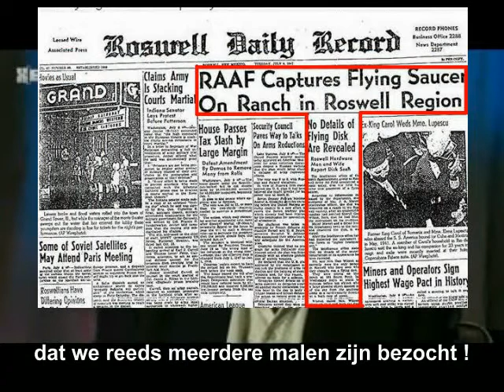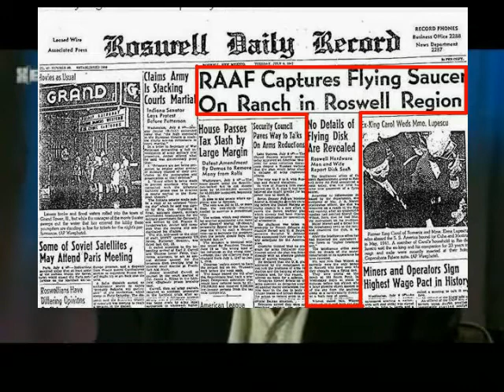UFO Astronaut Confession - part 1 of 3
- Astronauten bekennen dat ze tijdens hun vlucht iets onaards hebben gezien.
- Astronauts are claiming to have been seeing something not from this earth
- Des astronautes témoignes d'avoir vu quelque chose qui n'étaient pas de cette terre